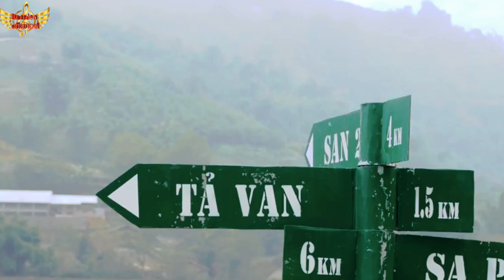Iu mien baaux nzung 09|iu mien channel|iu mien nậm cang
Các ca khúc,bài hát chọn lọc hay nhất được iu mien channel chọn lọc.chúc các bạn nghe nhạc vui vẻ
-hình ảnh video được copy trên kênh "le monde en video" với mục đích quảng bá hình ảnh sa pa.
- mọi thắc mắc về bản quyền video xin hãy nương tay và thông báo cho tôi qua
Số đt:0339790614